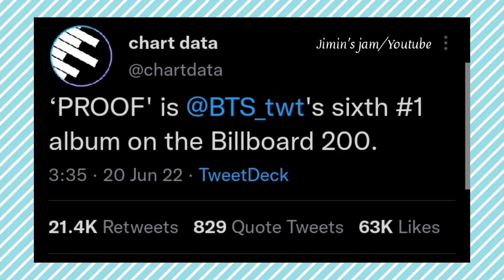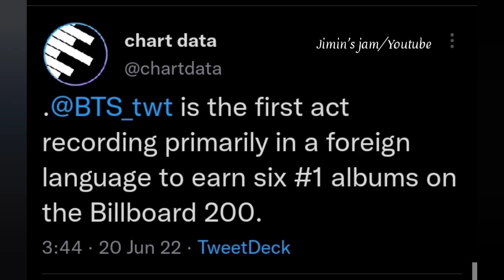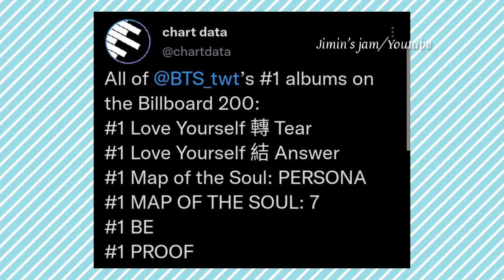BTS broke the records again🎉- Yet to come #1, beats The Beatles,more achievements!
this video is by me; enjoy